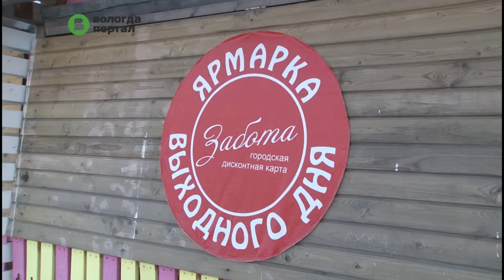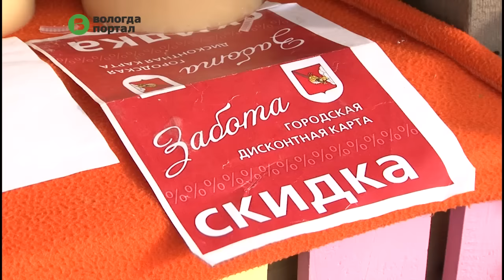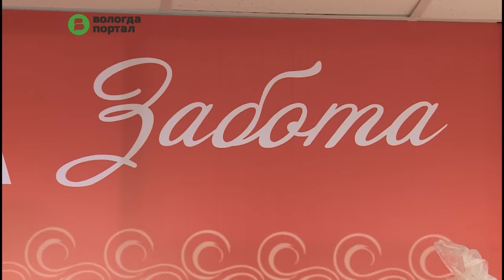Проверка в новом формате прошла на ярмарке выходного дня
Ветераны вместе со съемочной группой Информационного центра «Вологда-Портал» выяснили, как предоставляются скидки на ярмарке выходного дня по городской дисконтной карте «Забота».